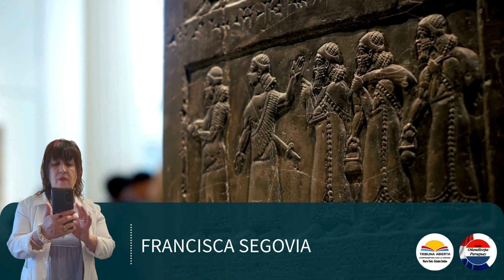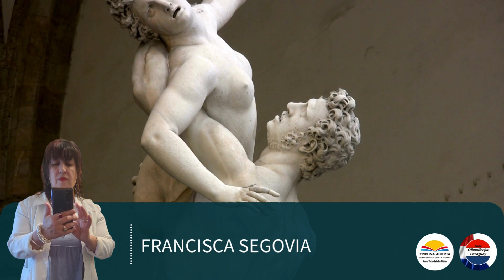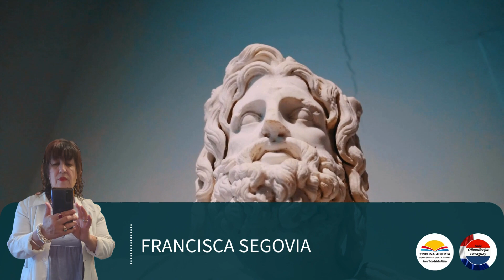Entrevista a Ticio Escobar, Museo del Barro Exposición Arte para (imaginar) un país -Tribuna Abierta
✅ Ticio Escobar, Director del Museo del Barro, sobre la exposición Arte para (imaginar) un país -Tribuna Abierta

📻 Radio Tribuna Abierta y Radio Oñondivepa

📲 ¿Dónde puedes sintonizarnos? ¡Tenemos varias opciones!

🎧 Accede a la transmisión desde el siguiente enlace
📱 También puedes escucharnos desde nuestras aplicaciones de Radio.

¡Únete a nosotros para disfrutar de un programa lleno de noticias, música y charlas interesantes! 📢🎶🎤